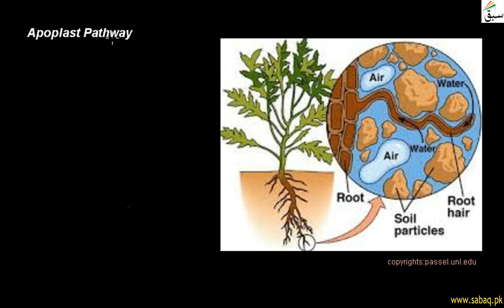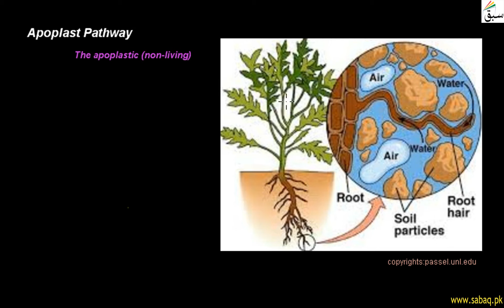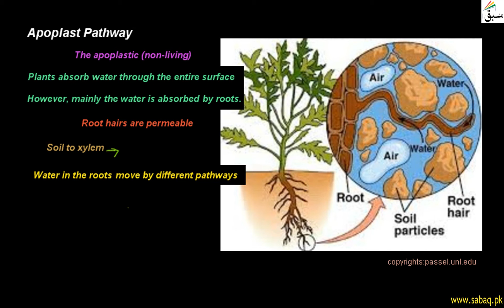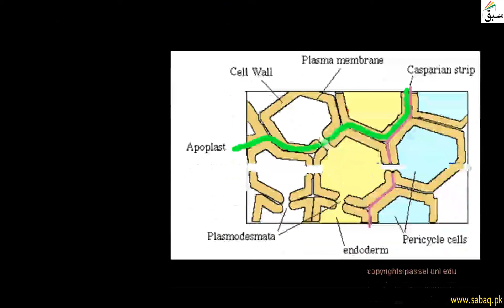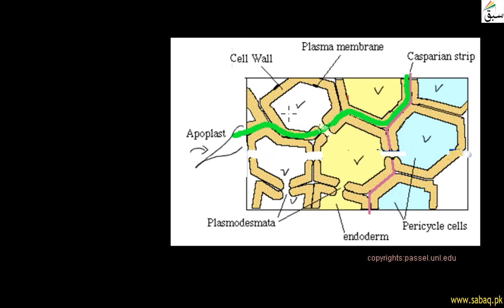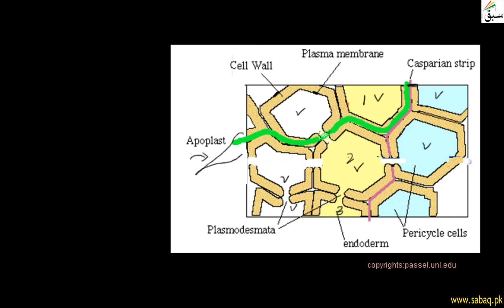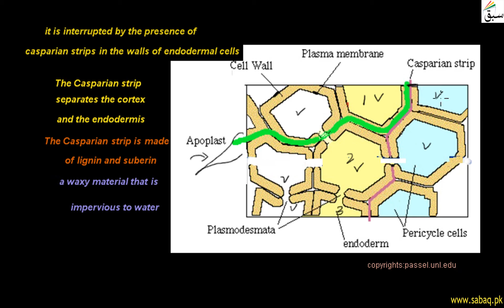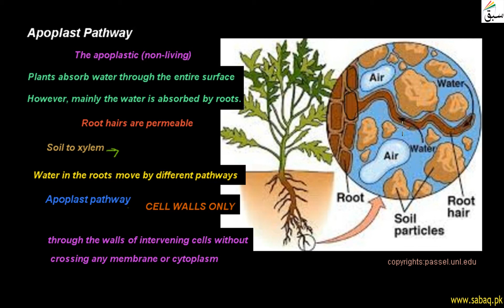Apoplast Pathway, Biology Lecture | Sabaq.pk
Apoplast Pathway; where water takes a way going from cell wall to cell wall
This video is about: Apoplast Pathway. Practice tests and free video lectures for Physics, Chemistry, Biology, Math’s, Computer Science, English & more subjects are also available at Sabaq.pk. So, subscribe to Sabaq.pk/Sabaq Foundation now and get high marks in your exams.

CLASSES WE COVER AT SABAQ.PK / SABAQ FOUNDATION:

1. KG
2. Class 1
3. Class 2
4. Class 3
5. Class 4
6. Class 5
7. Class 6
8. Class 7
9. Class 8
10. Class 9
11. Class 10
12. Class 11
13. Class 12
14. Class 13
15. Class 14
16. MCAT
17. ECAT
18. CSS

BOARDS WE COVER AT SABAQ.PK / SABAQ FOUNDATION:

1. FBISE
2. Sindh Board
3. KP Board
4. Balochistan Board
5. Cambridge

STUDY MATERIAL WE OFFER AT SABAQ.PK / SABAQ FOUNDATION:

1. Physics Lectures
2. Chemistry Lectures
3. Mathematics Lectures
4. Biology Lectures
5. English Lectures
6. General Science Lectures
7. Computer Science Lectures
8. General Math Lectures
9. Accounting Lectures
10. Statistics Lectures
11. Advance Accounting Lectures
12. Cost Accounting Lectures
13. Practice Tests
14. Physics Practical
15. Chemistry Practical